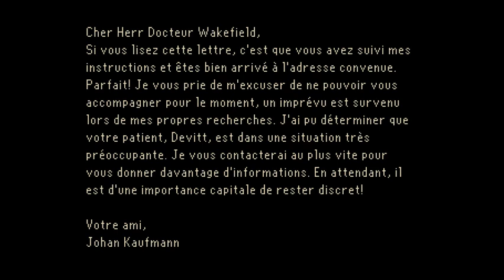The Last Door - Saison 1 Episode 3 (partie B) [LSDN]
The Last Door - Saison 1 Episode 3 (partie B)

Les 4 témoins.